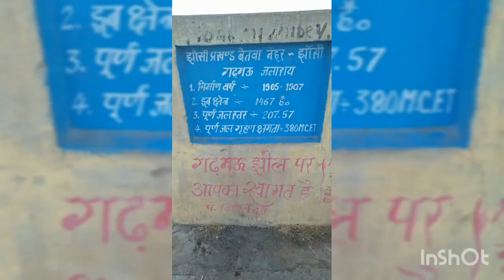Garhmau Jheel sunset view Jhansi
गढ़मऊ झील झांसी में स्थित बहुत खूबसूरत पर्यटक स्थल है यहां पर सनराइज और सनसेट का नजारा देखने लायक है